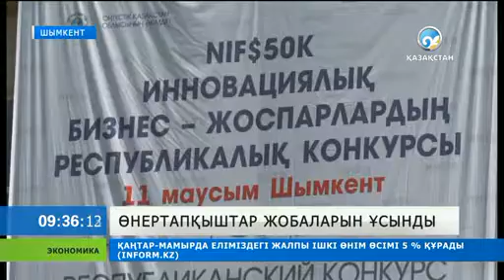Шымкенттік өнертапқыштар жобаларын ұсынды →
Ел ішінде тың идеяларды, тиімді жобаларды анықтауға арнайы Елордадан аттанған «Инновациялық форсаж» автобусы Шымкентке жетті.